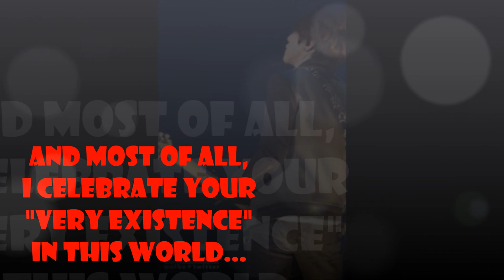hAPPY 24TH bIRTHDAY yONG hWA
Happy birthday to my dear Yong Hwa...
photo credit as tagged